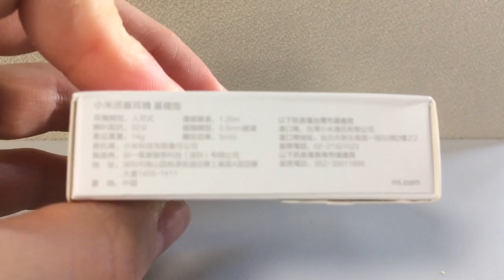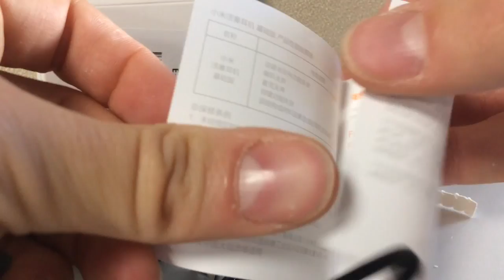Unboxing - Xiaomi Earphones Piston Colorful Basic Edition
Main Features:
Aluminum alloy audio cavity, precise metal technology.
The audio cavity adopts aluminum alloy material, with precise metal anodizing technology
Exquisite CD texture at the back, the body adopts knife cut texture, anti-scratch and looks elegant
"C corner" brilliant cut technology, prevent to cut the hand
Aero metal and PET composite diaphragm, makes the sound well-balanced, optimize the sound effect
Better balance damping system - 3rd Generation
Support Xiaomi devices and iOS devices such as iPhone and iPod, some functions do not work on some Androids and iOS
Fashion flat line design, built-in Kevlar fiber, more resistant to pull, anti-twist
Built-in capacitor microphone line is compatible with Android and other mobile phones
A large number of medical ear canals data, wearing more comfortable
Ergonomic designed interface, save power

Specification
Brand: Xiaomi
Model: Piston Basic Edition
Color: Black,Blue,Pink,Purple,Silver
Wearing type: In-Ear
Function: Answering Phone, Microphone, Song Switching

Product Details
Connectivity : Wired
Application: Computer,Mobile phone,Portable Media Player
Plug Type: 3.5mm, Full-sized
Cable Length: 1.25m
Frequency response: 20~20KHz
Impedance: 32ohms
Input Power: 5mW

Product weight: 0.014 kg
Package weight: 0.050 kg
Package size: 3.50 x 8.00 x 8.00 cm / 1.38 x 3.15 x 3.15 inches